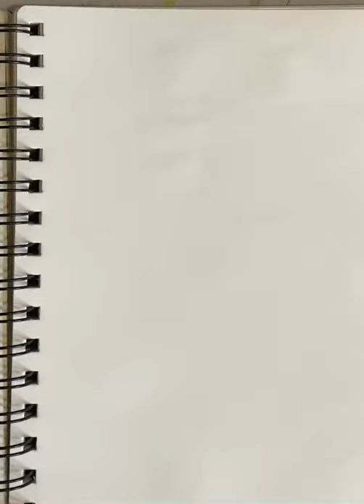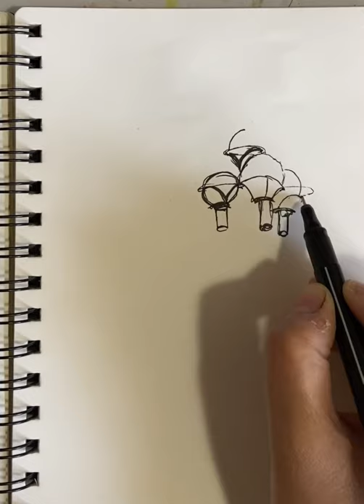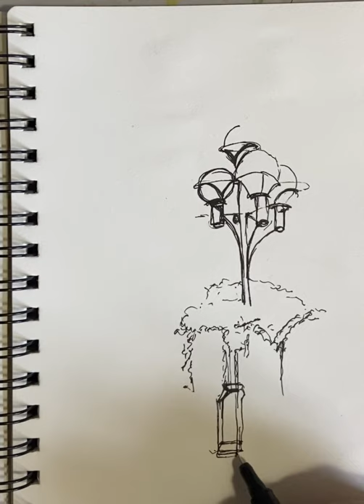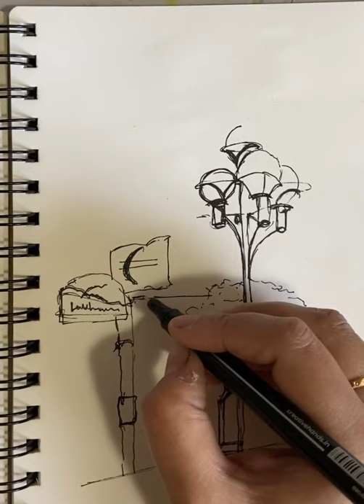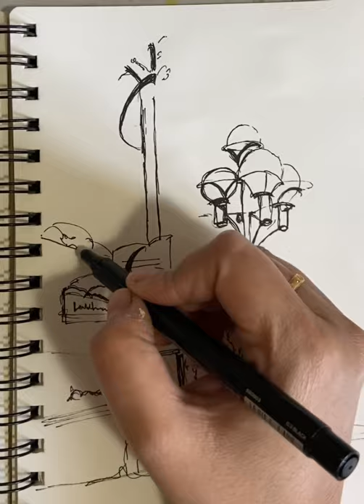Urban Sketching - Pen Sketching | How to draw a street view